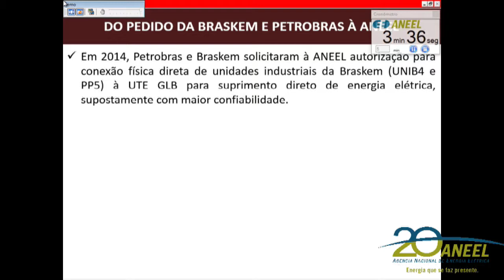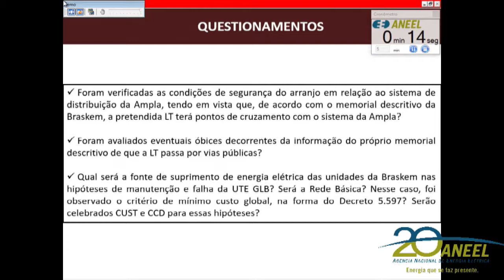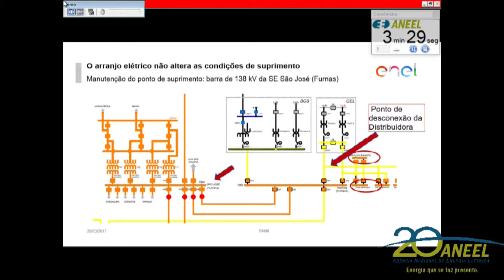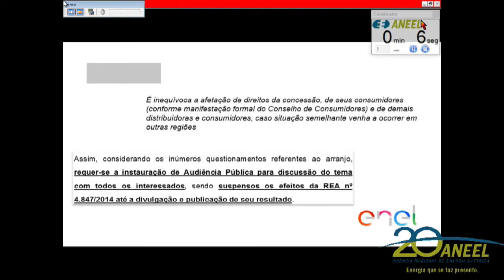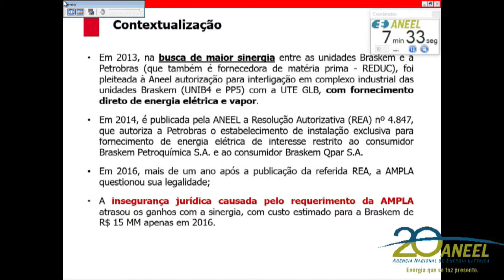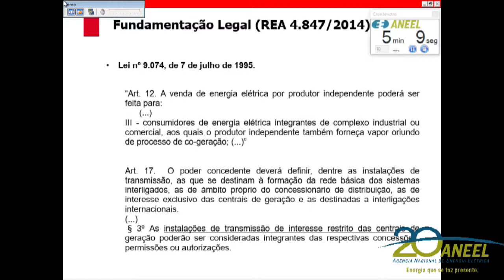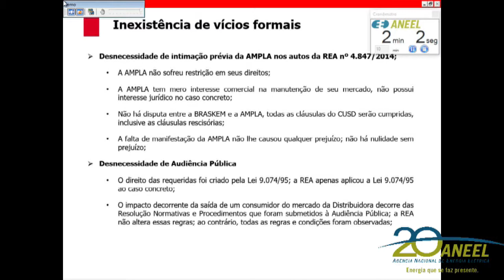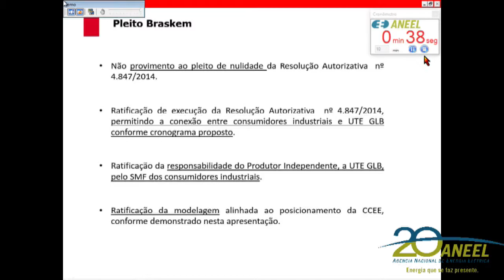item 10 - 10ª Reunião Pública Ordinária ANEEL 28/03/2017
Item 10. Processo: 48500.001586/1999-83. Assunto: Requerimento Administrativo interposto pela Ampla Energia e Serviços S.A., com vistas à anulação da Resolução Autorizativa nº 4.847/2014, que autorizou o estabelecimento de instalação exclusiva para fornecimento de energia elétrica de interesse restrito ao consumidor Braskem Petroquímica S.A. e ao consumidor Braskem Qpar S.A., em favor da Petróleo Brasileiro S.A., no município de Duque de Caxias, estado do Rio de Janeiro. Relator: Diretor Reive Barros dos Santos.